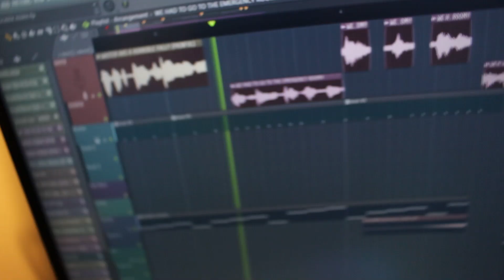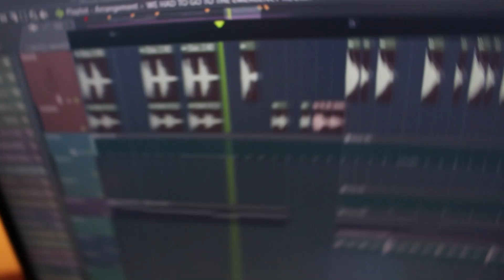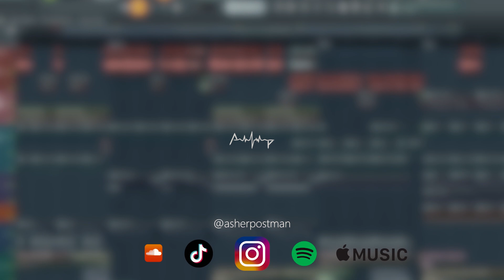I REMIXED DAVID DOBRIK..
David Dobrik Remix